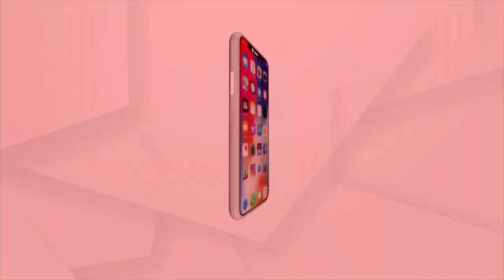Jana Audit 101st Episode: Team members Share Their Experience